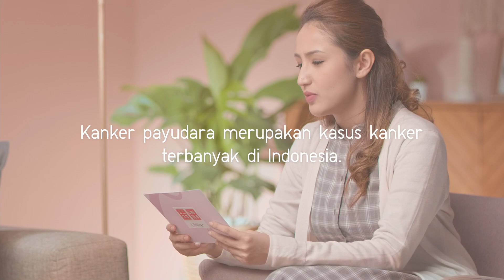BRA TALKS in collaboration with UNIQLO Indonesia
Proudly presents “BRA TALKS”.

Di bulan kesadaran kanker payudara, Rahasia Gadis bersama dengan @uniqloindonesia dan 4 perempuan inspiratif @nikitawilly94 @andienaisyah @wanda_hamidah @nadyalaydrus mengajak para wanita Indonesia untuk lebih peduli dan menjaga kesehatan payudara, salah satunya dengan mengenakan bra yang tepat dan nyaman.

Tulis di kolom komen pengalaman kalian juga. And let’s spread this positive message! 💖